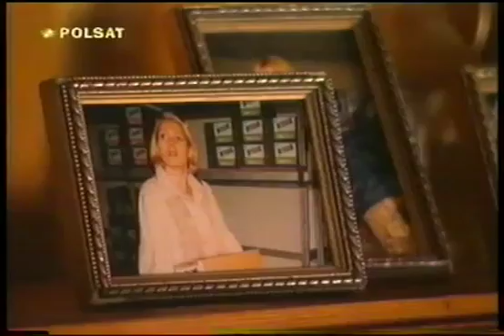Życie jak poke odc 52 polski seial 1999 ✔